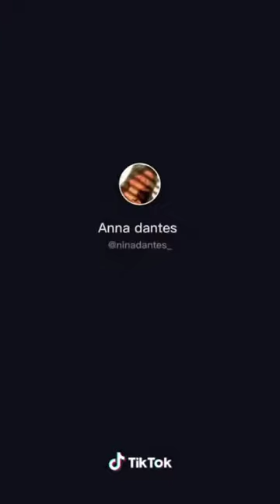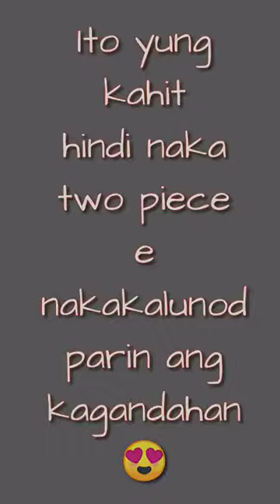TRENDING LAFFY LAFFY TIKTOK COMPILATION HOT AND SEXY